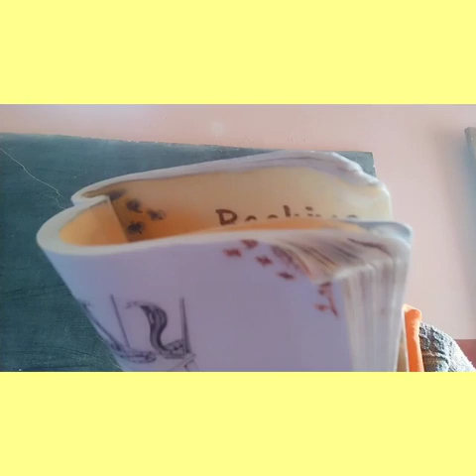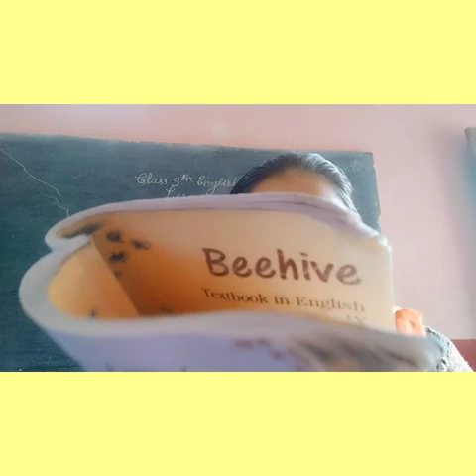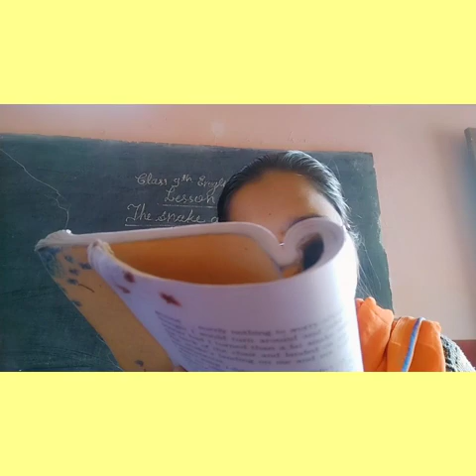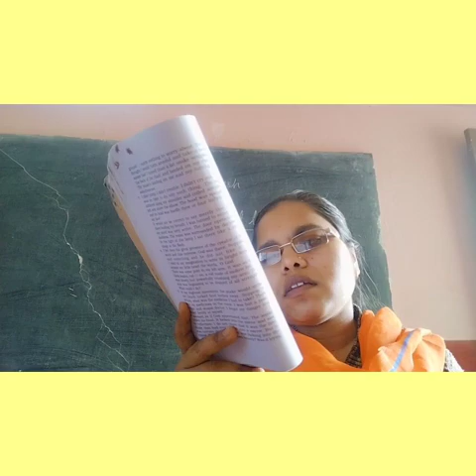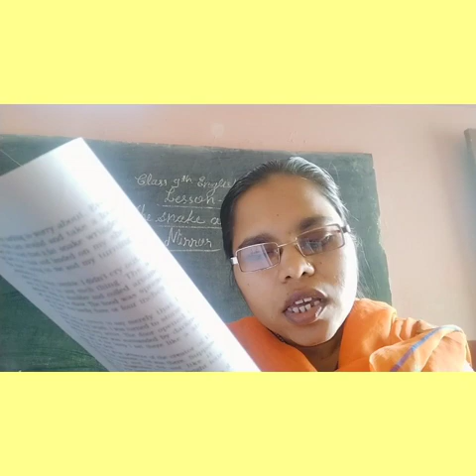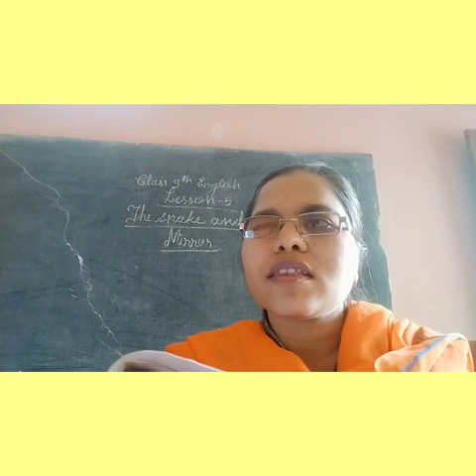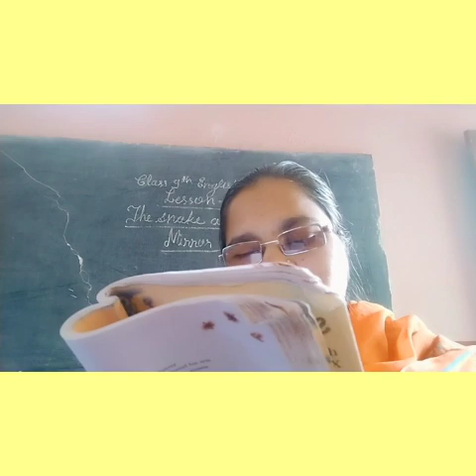Class 9 th English lesson 5part4(10/2/21)